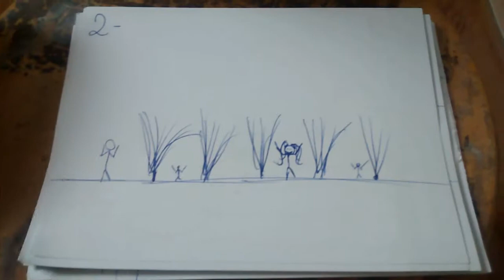Draw my life- Agatha Kimura- IED 9°A